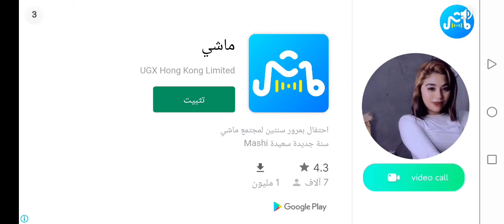مسلسل ماين كرفت الحلقة (41)